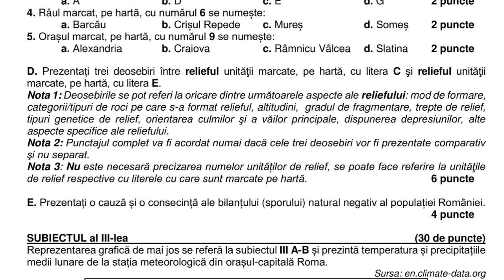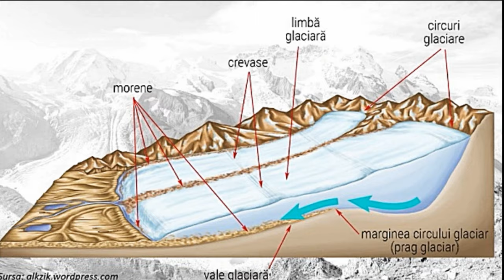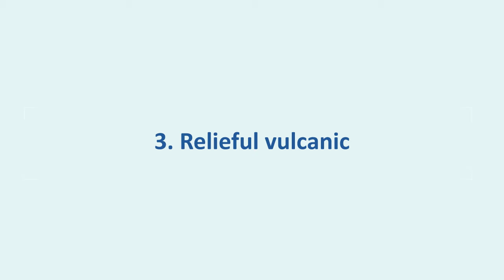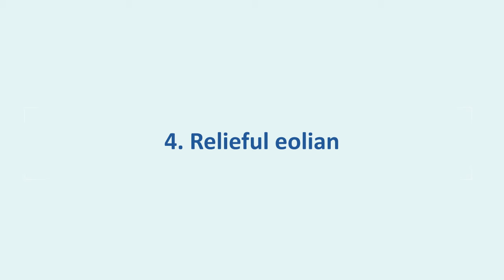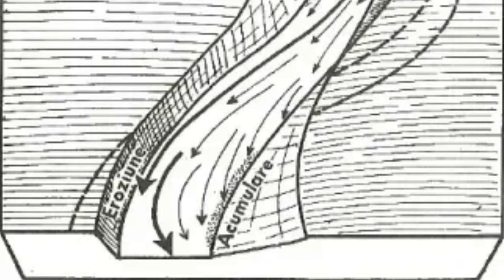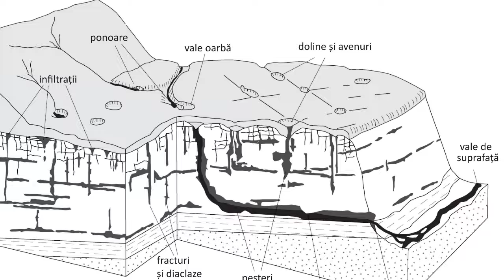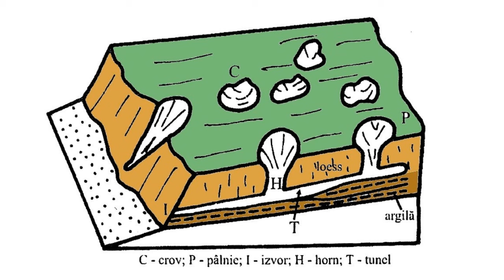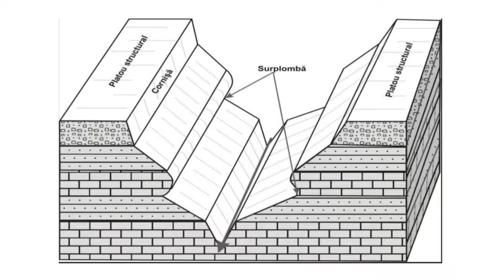10 tipuri genetice de relief din Romania. Explicații simple, exemple, curiozități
Un clip de prezentare explicativă a tipurilor genetice de relief din țara noastră. Acesta se adresează tuturor pasionaților de Geografie, mai ales elevilor. Cei care susțin examenul de bacalaureat la această disciplină vor avea câteva puncte asigurate după parcurgerea prezentării. :)

Susține canalul prin donații: RO55INGB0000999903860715 (Ionuț Tudose)

0:00 Intro
0:47 Titlul
1:30 Relieful glaciar
3:36 Relieful periglaciar
5:08 Relieful vulcanic
7:00 Relieful eolian
8:08 Relieful fluviatil
9:12 Relieful litoral
10:10 Relieful carstic
12:01 Relieful pe argilă
13:22 Relieful pe loess
14:22 Relieful structural
16:32 Outro